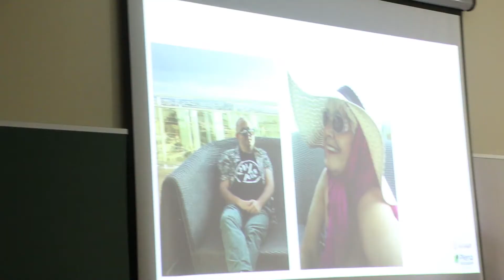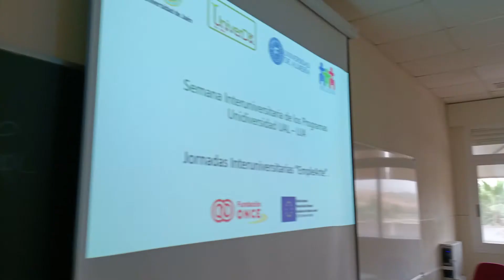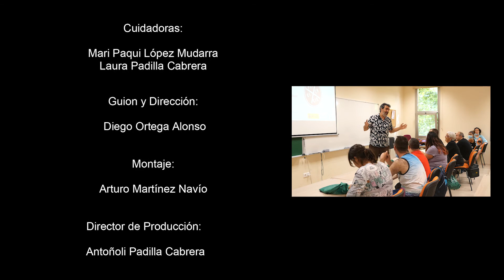Encuentros interuniversitarios inclusivos. Encuentro UNIVERDI-UAL INCLUSIVA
En este programa de PDICIENCIA asistimos a la Universidad de Jaén para conocer el Programa interuniversitario  organizado por el Programa Univerdi (Estudios Universitarios Inclusivos) de la Universidad de Jaén, y el programa Unidiversidad de la Universidad de Almería, ambos para fomentar la inclusión sociolaboral de las personas con discapacidad intelectual en el contexto universitario